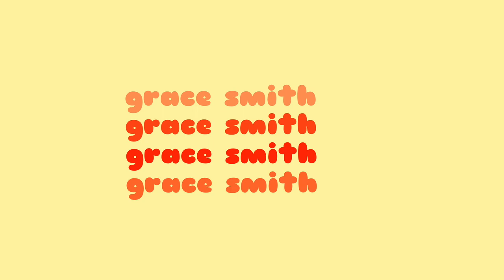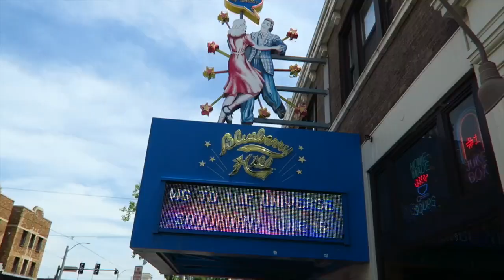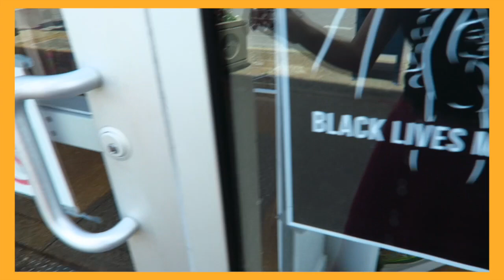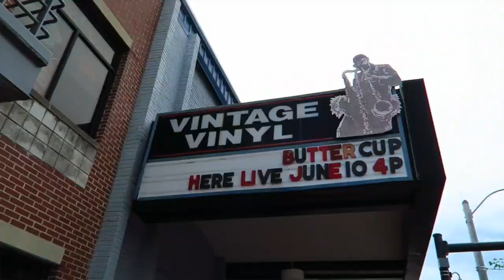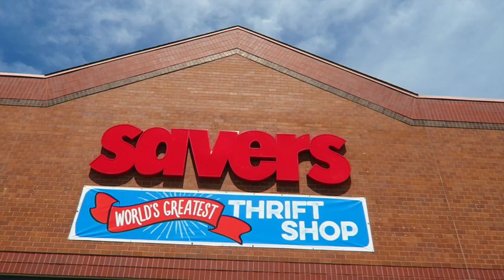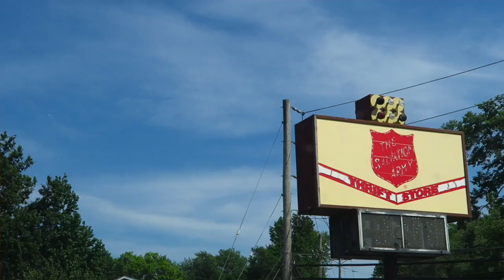thrift with me vlog + haul (dressing SUPER cute for SUPER cheap) ep. 1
Come thrift shop with me and I do a fun car haul showing you all my finds! I also show you guys the hotel I used to live in as a pass by it while I am out shopping just for the fun of it lol.